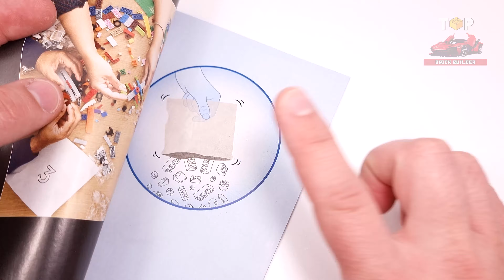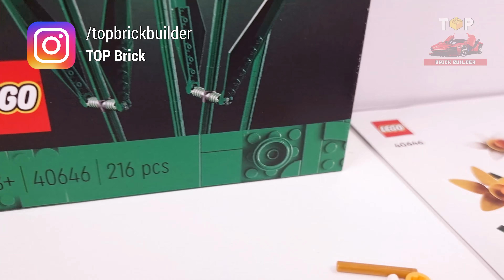LEGO® Daffodils (40646)[216 pcs] Step-by-Step Building Instructions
● Measurements – Each daffodil stem measures over 11 in. (30 cm) tall.

◙  Year - 2023
◙  Pieces - 216